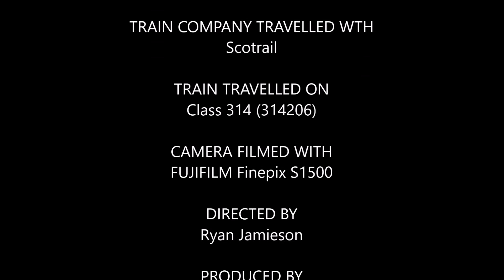314206 Glasgow Central to Gourock Fast Service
This journey is part of the All The Class 314 series

Full Journey on 1G61 from Glasgow Central to Gourock (Fast Service) with Scotrail Class 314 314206)

 Paisley Gilmour Street
 Bishopton
 Port Glasgow
 Greenock Central
 Greenock West
 Fort Matilda
& Gourock